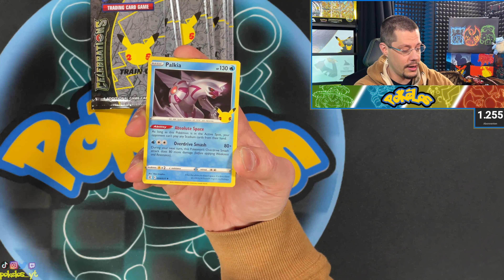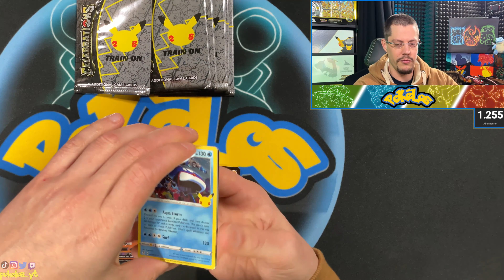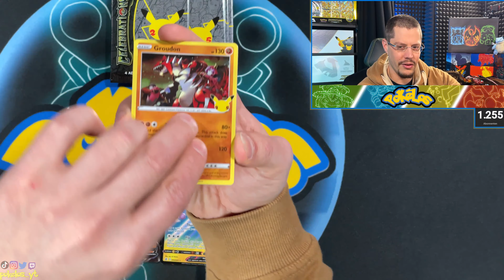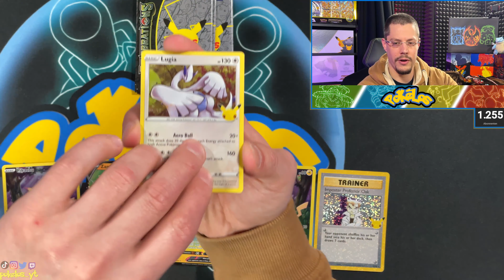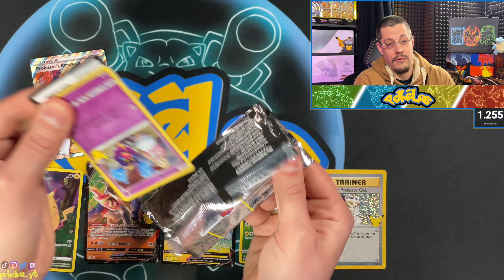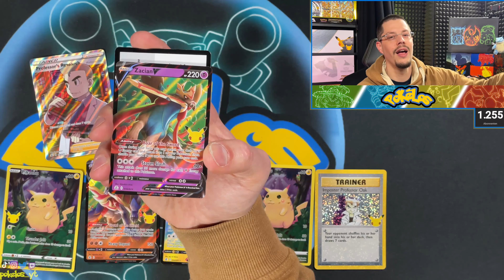1250 Abos - Wir gehen rein! CELEBRATIONS Opening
Willkommen bei meinen Pokemon TCG Booster Openings!

Hier zeige ich dir das spannende Öffnen der neuesten Booster Packs und Boxen des Pokemon Trading Card Games. Erlebe mit mir die Aufregung des Sammelns von seltenen Karten und beobachte, wie sich meine Sammlung immer mehr erweitert.

Freue dich auf Pack Openings, Box Breaks und vieles mehr. Lass uns zusammen die Welt von Pokemon entdecken und dabei stets ein Auge auf die neuesten Entwicklungen im TCG haben.

Sobald ich mich mit dem Thema TCG näher beschäftige, möchte ich in Zukunft auch News sowie das Sammelkartenspiel an sich auch thematisieren!